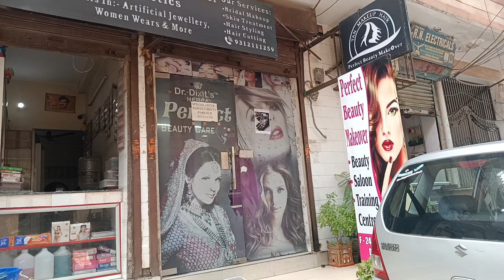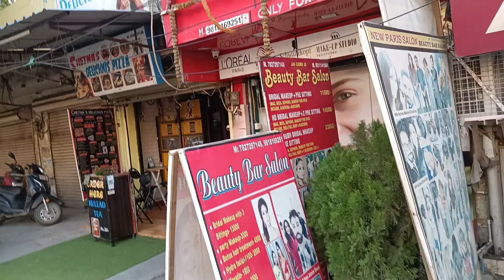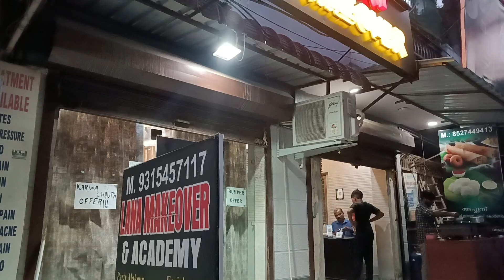City ke Mausam mai bhi hua thoda badlav ✨😊